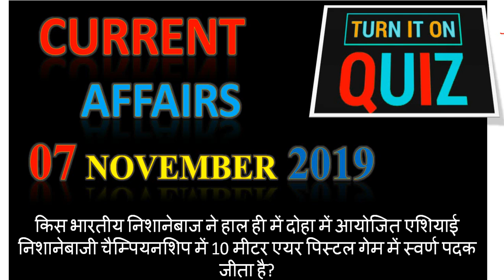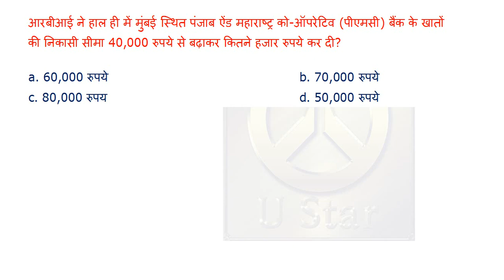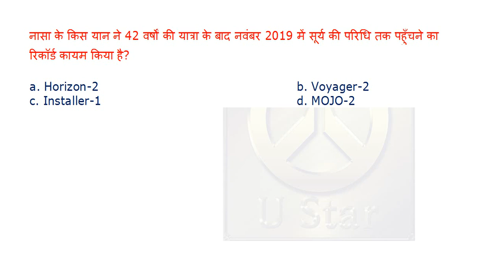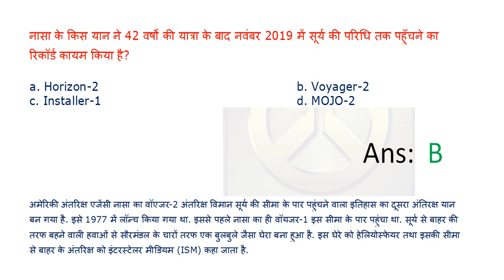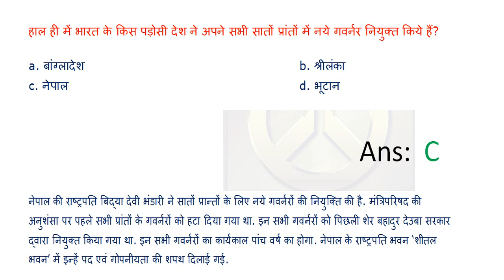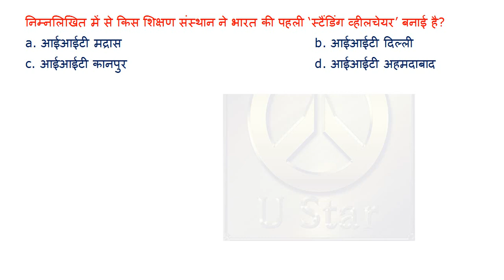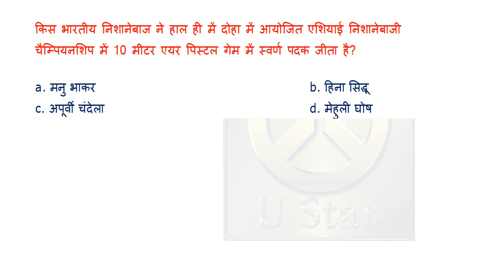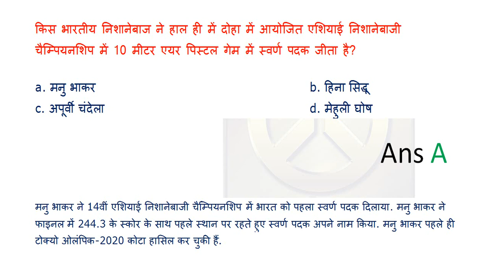5.00 AM -Current affairs QUIZ 07 November in HINDI I UPSC,SCC,Banking,Railway